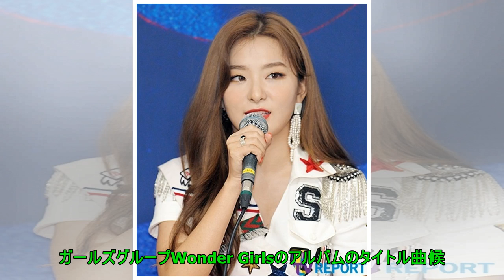元Wonder Girls ソンミ「M COUNTDOWN」1位に感謝“愛してくれてありがとう” Big News TV